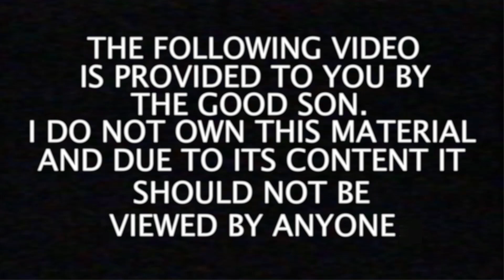South Park in I Love the 90s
Trey Parker and other celebrities like Chris Pratt, Scott Ian, Dee Snyder, Vinnie Brown, Darius Rucker, Beth Littleford, John Ondrasik, Jeremy London and Stephen Lynch talks about South Park.
This aired in 2004 on a show called I Love the 90s.